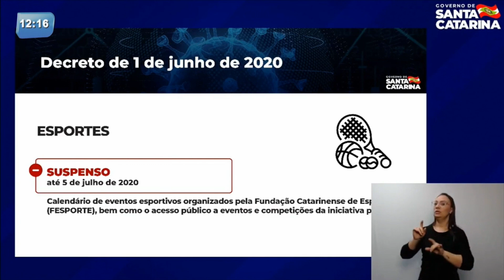Marcílio Dias aguarda portaria para liberação dos jogos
Marcílio Dias aguarda uma portaria para um provável retorno as atividades esportivas